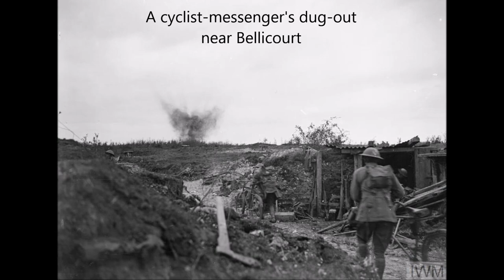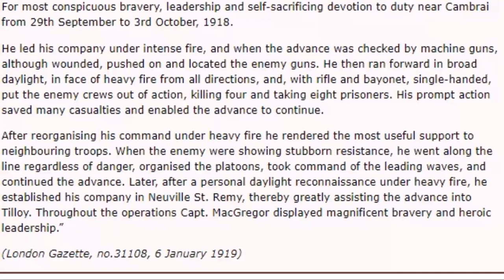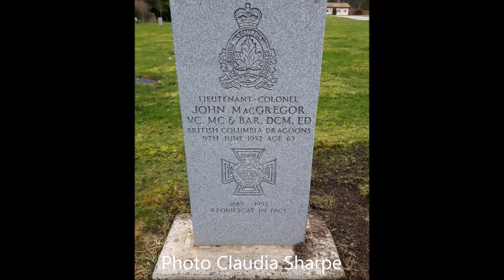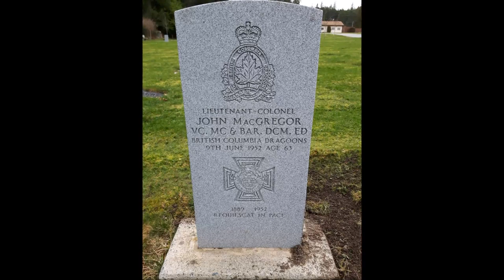Battle of St Quentin Canal, 29 September 1918 in the Great War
Mark V Tanks going forward with the 'cribs' carried to enable them to cross the Hindenburg Line, Bellicourt, 29th September 1918.  Men of the American 30th Infantry Division at rest with German prisoners following the capture of Bellicourt.  Men of the 5th Australian Division advancing across country in artillery formation from its assembly area around Hesbecourt towards Bellicourt and the starting line of the 30th American Division. An 8th Battalion, Tank Corps, Mark V Tank with 'crib' is going ahead, near Bellicourt. Remains of the Menin Road near Gheluvelt. 29th Division limbers held up by impassable road and shells being taken forward by pack mules. A crater, mud and wreck of battle in foreground, 29 September 1918. French cavalrymen examining a pill box, trench mortar and its shells, gas alarm horn and other trophies taken by the British 29th Division at Gheluvelt.  Entrance on the west front of the ruined church at Troissy.  Capt. John MacGregor, V.C., M.C., D.C.M., 2nd C.M.R. Bn. CEFRG (Canadian Expeditionary Force Research Group)